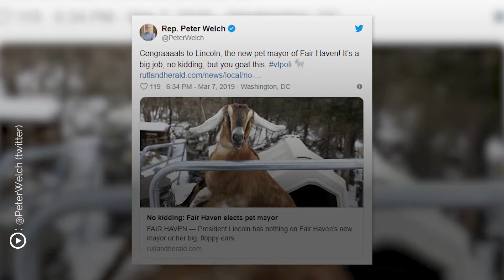Nu e glumă! O capră a devenit primar într-o localitate din SUA